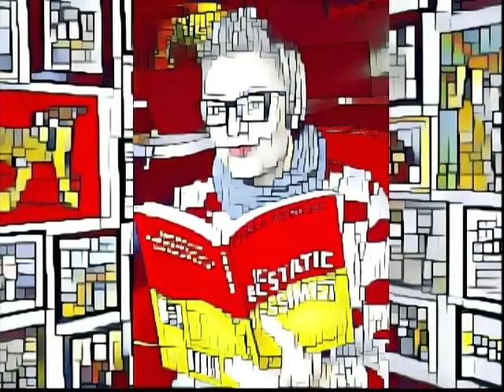Ep. 26: The Carla Gericke Show Sits Down with Terese Grinnell of The Resolve Initiative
This week, we're in the studio discussing grassroots solutions to the problems Granite Staters face: a government that is too big and unresponsive to our needs.

Terese Grinnell is a hospice nurse, grassroots activist who was arrested for saying 'Amen,' and is being persecuted by the Sununu administration, and yet, she is STILL fighting back.

Watch this episode to learn more about the "We The People: The Resolve" Initiative. More